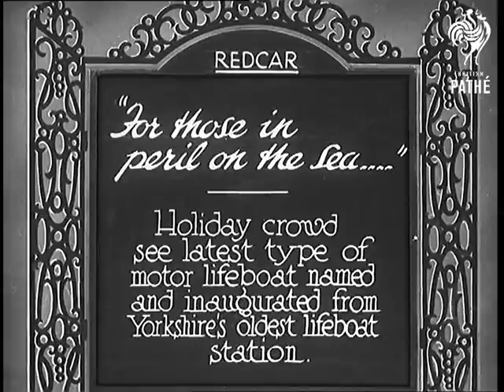"For Those In Peril On The Sea ..." (1931)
Full title reads: "Redcar. 'For those in peril on the sea ...' Holiday crowd see latest type of motor lifeboat named and inaugurated from Yorkshire's oldest lifeboat station."

Redcar, Yorkshire.

Crowds are gathered on the beach around the new lifeboat. Fairground stalls are also set up on the beach.

Closer shout of the lifeboat - I think the name reads 'Louisa Polden'.

CU of boats Captain. CU of woman who is to bless the boat.

The lifeboat is moved down to the sea. The crowds watch.

The boat sails away from the beach.
 FILM ID:767.12